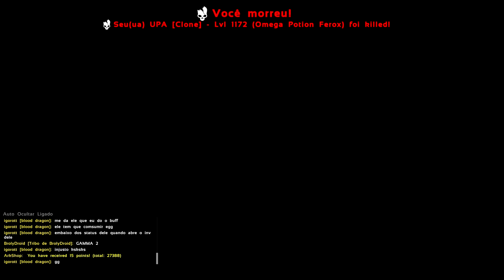UM UNIC DE RESPEITO E MANCE PERFEITO! Ep41 ARK Omega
Fala galera estamos aqui com mais um ep da nossa serie de  Ark Omega

Inscreva se Curtam e Compartilhem!